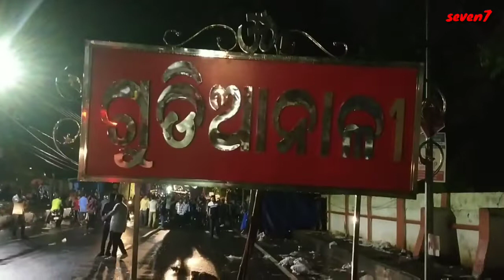Dhenkanal Laxmi puja Bhasani 2019 Gudianali ।। ଢେଙ୍କାନାଳ ଲଷ୍ମୀପୂଜା ଭସାଣି ୨୦୧୯ ।। ଗୁଡ଼ିଆନାଳୀ